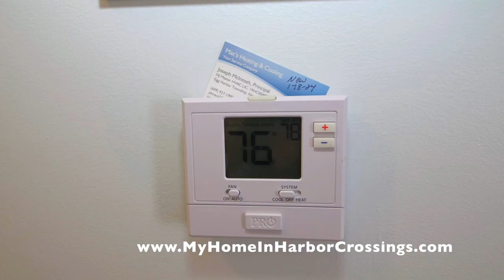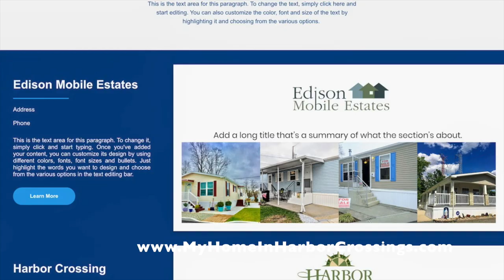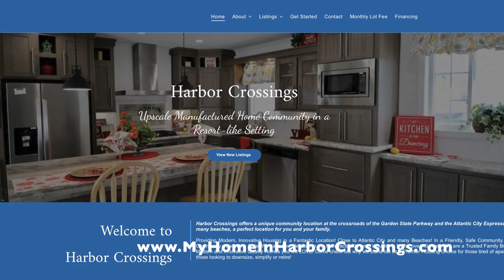SOLD 6721 Old Egg Harbor Rd, EHT, NJ 1 Bedroom Manufactured Home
April 2024

Location: 6721 Old Egg Harbor Rd in Harbor Crossings Manufactured Home Community
Address: 6721 Old Egg Harbor Rd, Egg Harbor Twp., NJ 08234
Manufacturer: New Era
Type: Manufactured (HUD)
Bedrooms: 1
Baths: 1
Price: $62,000
Nominal Size: 14 x 44 nominal
Square Footage: 616 sq ft nominal
Year: 1997
Availability: Immediate, “AS IS”

HOME FEATURES:
Siding: Vinyl  (Blue)
Shutters: Vinyl (Blue)
Walls: Drywall
Cabinets:  Oak (wood)
Backsplash: Laminate
Countertop: Laminate
Appliances: Oven/Stove, Refrigerator, Washer, Dryer
Flooring: Laminate and Carpeting
Roof: Shingles

Additional Features:
NEW Roof!!
Refrigerator
Oven/Range
Counter Microwave
Washer
Dryer
3 Ceiling Fans
Furnace
Water Heater
Storage Shed
2 Fiberglass Steps
Central Air Conditioning
Anchors
Curtains and Sheers
Skirting
Laminate Flooring throughout
Corner Unit - Easy walk to Walmart SuperCenter
Concrete Patio
Driveway

1) minimum 10 % down payment
2) Credit score of 650 or better
3) No more than 43% debt to income ratio

STEPS
, fill out our Pre-Qualifying
2) Receive and read our Informational Email
3) Confirm the Pre-Qualifying Questions
4) Receive a courtesy list of NJ Manufactured Home loan originators that, as far as we know, are the only ones in NJ who offer loans for MANUFACTURED HOMES in a LAND LEASE COMMUNITY.
4) Due to employee shortages, to tour homes we now require
If financing, you provide a pre-approval loan letter.
If it is a cash purchase, provide a bank statement documenting funds to purchase.
5) Once this is received, tours of available homes can be scheduled.
4) After your tour, if you wish to purchase, you will be emailed an online link to fill out the Resident Application. Each adult (18 and older) to reside in the home must fill out a separate online application. Each adult MUST have their own email. All persons to reside in the home are to be listed, including children. There is a $45 non refundable charge per adult to process the application.

See the website for updated Monthly lot fee charge, which includes: City water and sewer, Garbage and recycling pick up, Mail delivery, maintenance crew on site, office on site, care of common areas including streets, snow plowing. Real Estate taxes are paid by the community, not individual homeowners.